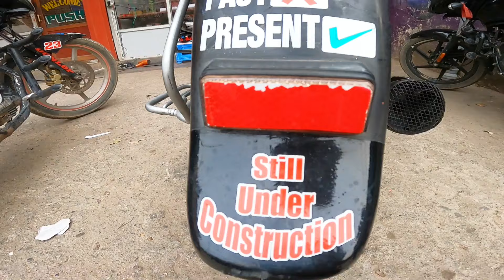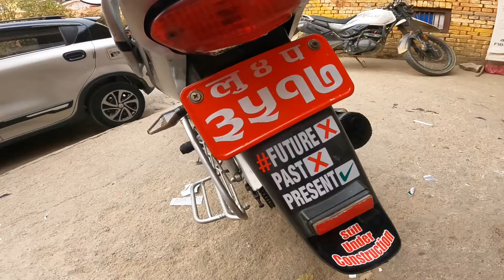Socheko Thiyena Basanti Modified GareyPaxi Yestho dekhinxa Vaneyra😍 || New Looks♥️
Hi! It's Me Bishal Bhandari from Tansen Palpa, Nepal. I am a moto vloger. I am  trying to explore new places and hidden beauty of Nepal. Me and my 'Basanti' (Name of my bike) travel together. Basanti isn't just  bike for me  but it's more like my sister, girlfriend, best friend, a part of my family and my everything. I never demanded my parents for expensive bike but I am very happy & satisfied  with the one what I have. Happiness is about state of mind so, riding heavy & expensive bikes, getting luxurious things can't give you happiness. No matter how much rich I will get near future but no bike can replace My Basanti. Here in my video you can experience fun, excitement, motivation, learn and explore new places. The best part of my video is that you can find natural character of me.